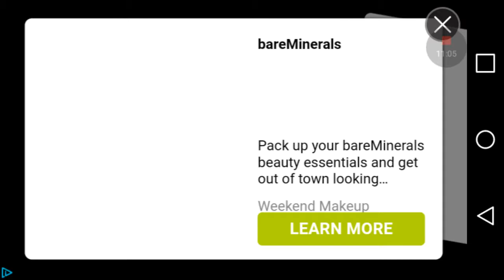What is the point of being in the match! //Weekend Warriors//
I need a new challenger for my title!